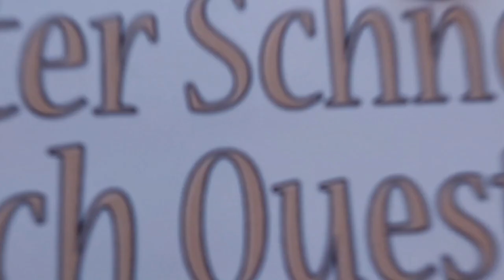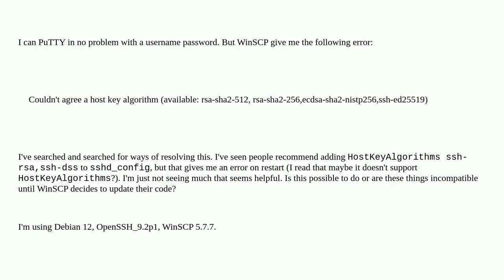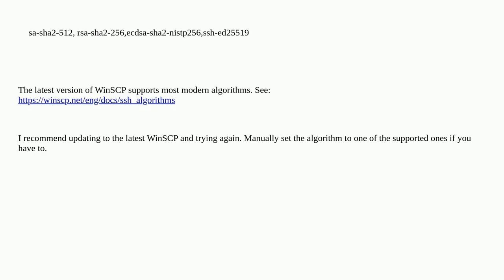Unix: Can't figure out how to allow WinSCP to access a debian machine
Can't figure out how to allow WinSCP to access a debian machine

A special thanks goes out to the community

  sftp debian